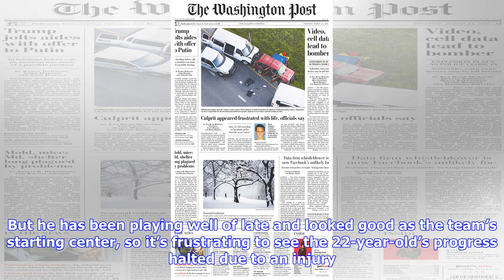Ante Zizic placed in NBA’s concussion protocol, ruled out for Cavs-Pistons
After suffering contact to the head late in the Cavs’ win over the Knicks Thursday night, Ante Zizic has been placed in the NBA’s concussion protocol. The Cavs announced on Friday in a press release that Zizic, who has started at center in recent games, is out for the team’s game against the Pistons on Saturday. No firm timeline was given for his return. Zizic left the game with 24.3 seconds left after the incident. By the time the Cavs’ locker room closed, he was still being evaluated, accordin...